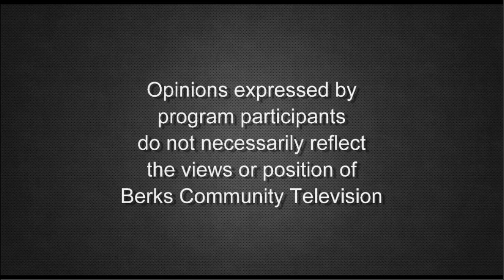Berks Maternity Mortality, New Reading Police Chief, Ukraine | Berks Perspectives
Topics include: Berks County maternity mortality rates; new Reading, PA Chief of Police hired; pushback against proliferation of warehouses; PA school funding; an update from Ukraine about the war, U.S. support & E.U. support of Ukraine.  With panelists Fred Levering, Martha Richardson, John Forester, Ruth Martelli, Tom Gallagher